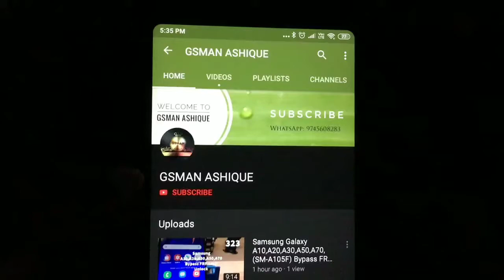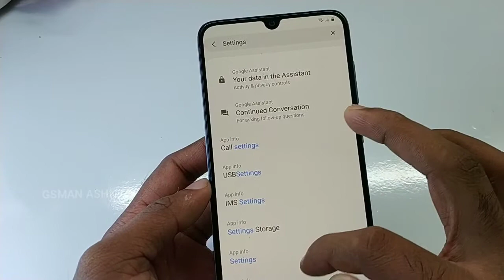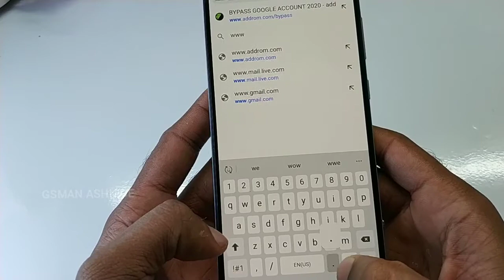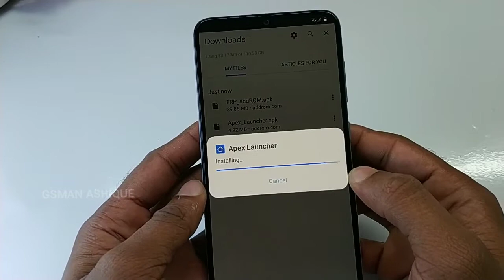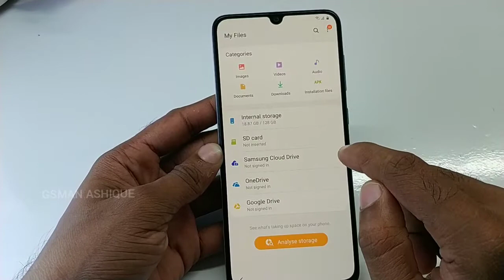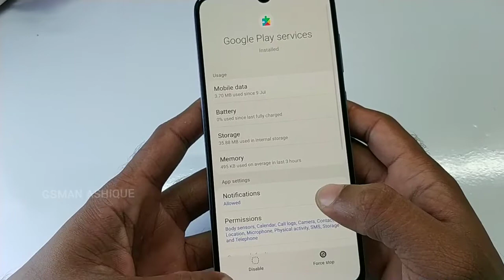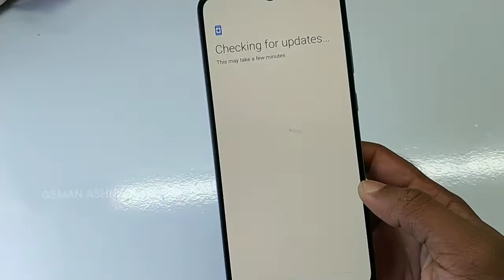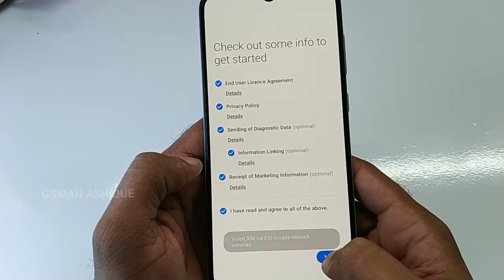Samsung galaxy A70s (SM-A707F) Android 10 Bypass FRP Lock Unlock | GSMAN ASHIQUE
Samsung galaxy A70s Bypass Google Lock Unlock